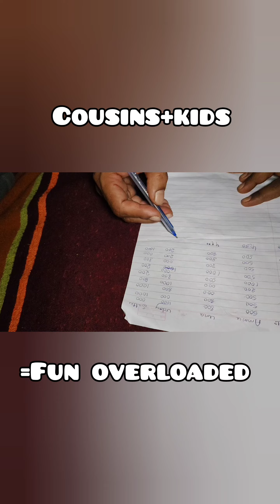fun overloaded with family 😁🎉